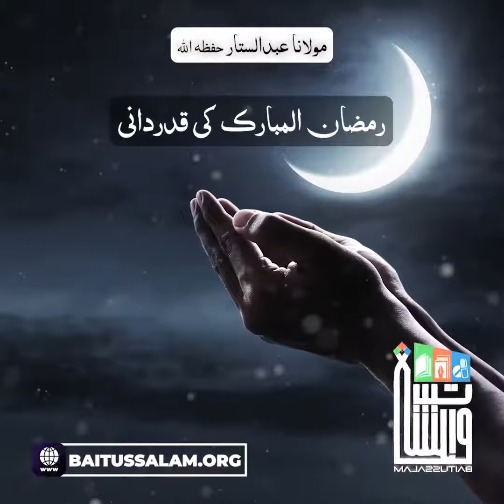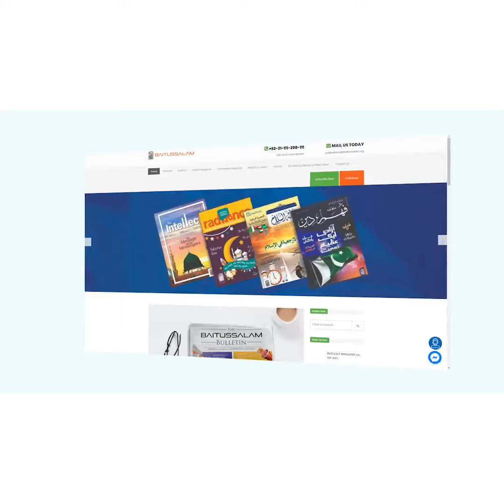Ramadan ul Mubarak ki qadardani | Maulana Abdus Sattar H.A.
"رمضان المبارک کی قدردانی"

"Appreciation of Ramadan"